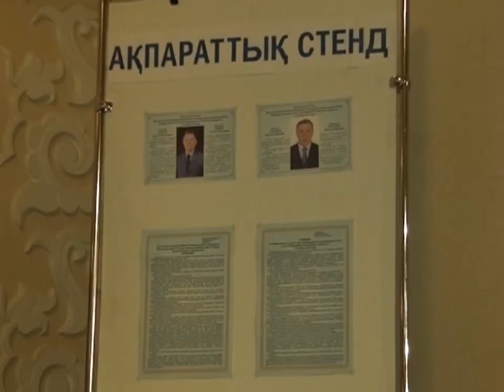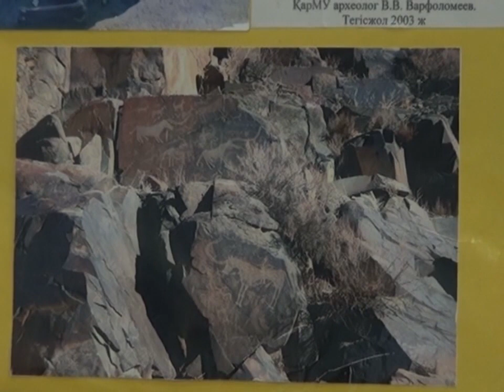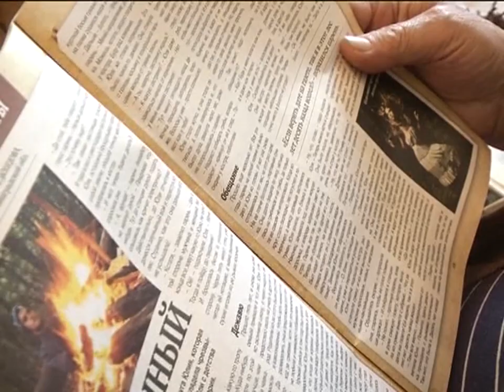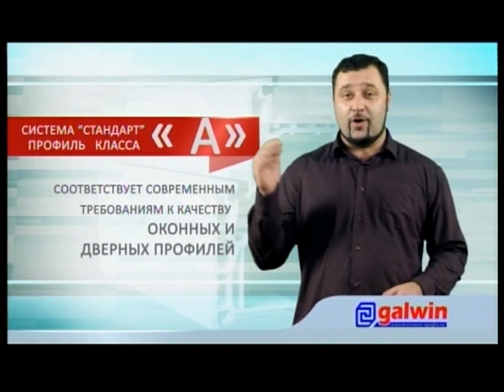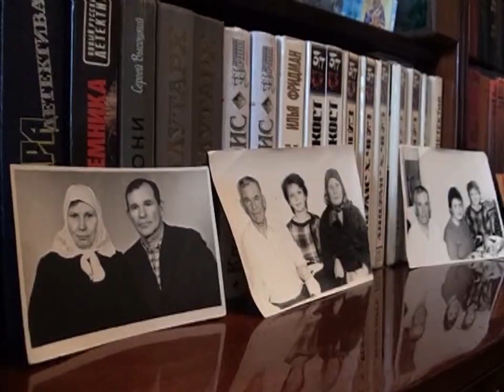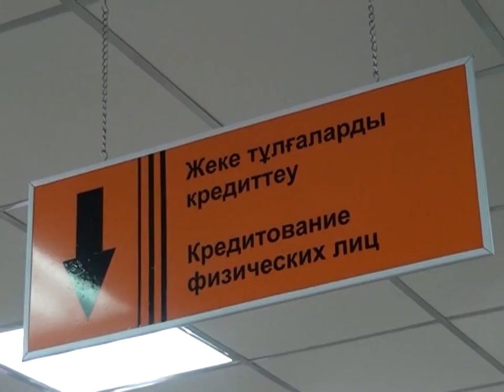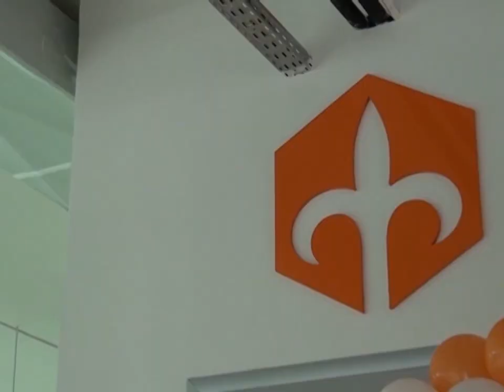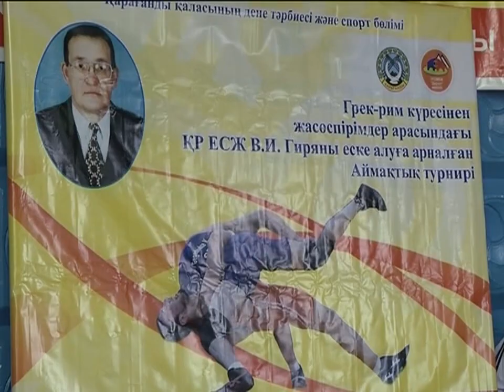01/10/2014 - Новости канала Первый Карагандинский